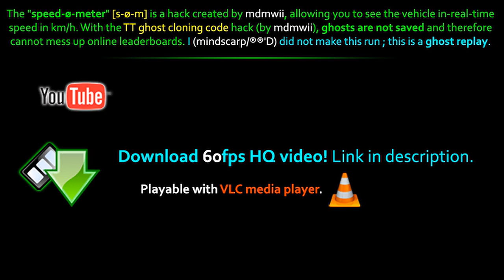[MKWii] Mushroom Gorge World Record - 40" 367 by 4°☆cοοκιε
•Date• January 23rd, 2010 ⇒ ? (Current World Record)
•Times• 13" 375 ~ 13" 329 ~ 13" 663 [Total] 40" 367

•Comment• 4°☆cοοκιε (Verycrazyone in YouTube) is an American player. He beat MARIO by "080, still using the Wii Wheel.

➨ 4°☆ VφπΥΞχ {American player, 3rd WW} improved to 41" 374.

➨ Pιεππσω {French player, 4th WW} took the European Record with 41" 491 on December 6th, 2009. He put 2 licenses in the worldwide Top 10 ("Hell & Mwa" being one of them).

➨ The Swiss spammer (now using the nicknames ξπ☆τοηγ☆95 and ξν☆ζαςε☆95, also known as "Solèr") is still spamming the Top 10 improving his times on multiple licenses (41" 647 on 24/12/2009 and 41" 866 on 19/12/2009). What a cunt.

➨ ☆☆¢hέέzέ☆☆ {Australian player, 8th WW} improved the Australian Record to 41" 916 on January 17th, 2010.

➨ T.M☆gta-IV {Japanese player, 9th WW} made 41" 929 on January 4th.

•Previous Record• 40" 447 by KT☆MGKing (MARIO) {American player}, made on November 3rd, 2009.

•Info• [Vehicle] Mach Bike ■ [Character] Daisy ■ [Foreign names] Moto Mach ▫ Mushroom Gorge ~ Gorge Champignon ~ Pilz-Schlucht ~ Barranco Champiñón ~ Gola Fungo ~ キノコキャニオン